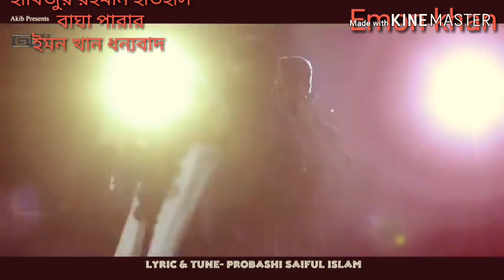Emon khan new video HD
হাবিজুর রহমান মিলনের গান শুনতে পাচ্ছি